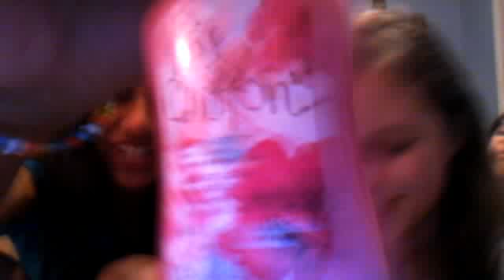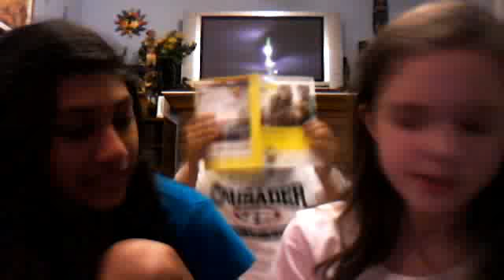Randomz 3 prank calls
Still pointless p.s this is Ivana (ivanagirl5124) who doing the description